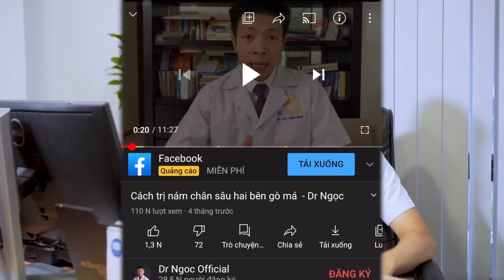Ăn gì bổ sung collagen - 6 loại thực phẩm giúp cơ thể sản sinh collagen tự nhiên | Dr Ngọc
Để bổ sung collagen tự nhiên, bạn nên ăn các thực phẩm giàu collagen và vitamin hỗ trợ sản xuất collagen. Ăn gì để bổ sung collagen? Các thực phẩm như cá, da heo, xương ống, và nước hầm xương giàu collagen tự nhiên. Trái cây chứa nhiều vitamin C như cam, dâu tây, và kiwi cũng giúp kích thích sản xuất collagen. Bên cạnh thực phẩm, bạn có thể bổ sung collagen qua các dạng như collagen nước, collagen dạng bột, hoặc viên uống collagen từ các thương hiệu nổi tiếng như collagen Shiseido, collagen 82x, và collagen DHC để duy trì làn da săn chắc và trắng sáng.
Trong video hôm nay Dr Ngọc sẽ chia sẻ với mọi người ăn gì để bổ sung collagen. Hãy cùng Dr Ngọc theo dõi hết video hôm nay nhé!

0:00 Ăn gì bổ sung collagen - 6 loại thực phẩm giúp cơ thể sản sinh collagen tự nhiên
CÁC VIDEO LIÊN QUAN VỀ ĂN GÌ BỔ SUNG COLLAGEN:
1. Collagen Dạng Nước Có Giúp Đẹp Da Và Chống Lão Hóa Như Lời Đồn? | Dr Ngọc
CÁC TRANG CHÍNH THỨC CỦA Dr NGỌC